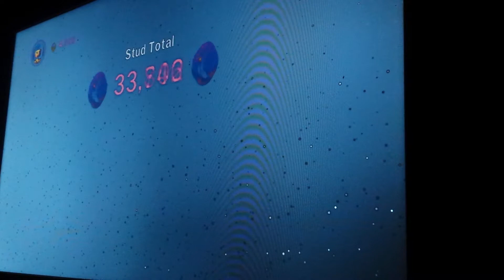Lego star Wars complete Sago #1